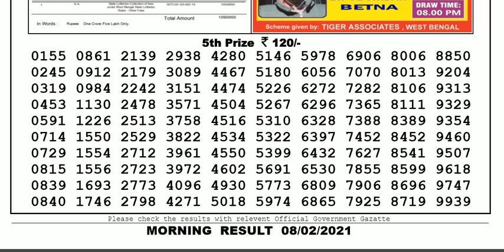Lottery Sambad Lottery Result 11.55am 08.02.20 Nagaland Lottery Live gdn